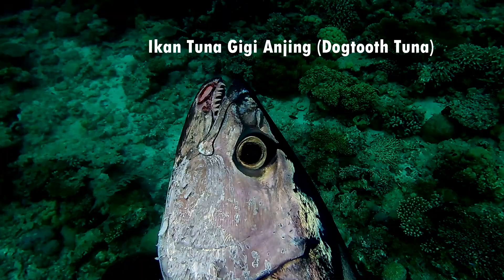Memanah Ikan Di Laut (Angker) || Part 2 Tanjung Pemali (Tanjung Terlarang)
Video Kali ini saya mencoba memanah di tepat yang sama yakni tanjung pemali berhubung sebelumnya saya dapat lumayan banyak sehingga saya mencoba mengulangi kembali